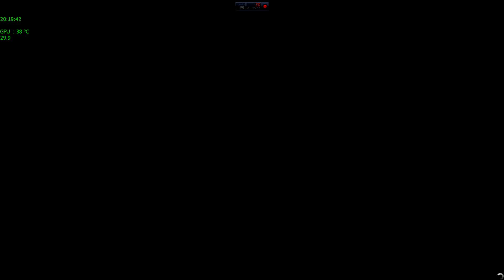78 GTA V - "Под Откос - Ангар Аэродрома Маккензи - Воздушная/Наземная Контрабанда - Афера"